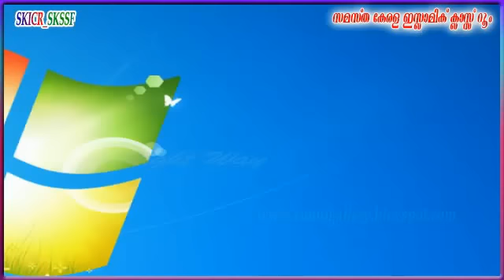Usthad Nasser Faisy Koodathayi Kozhikode Speech 26-05-2016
Usthad Nasser Faisy Koodathayi  Kozhikode Speec